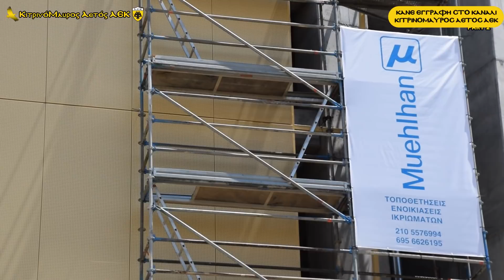ΓΗΠΕΔΟ ΑΕΚ ΑΓΙΑ ΣΟΦΙΑ 28-07-2020 (Part 2) Ντύθηκε και ο τομέας 9 με τα μουσεία να ψηλώνουν!!